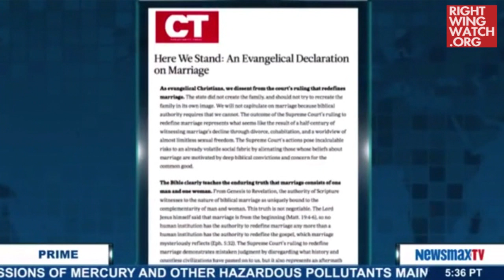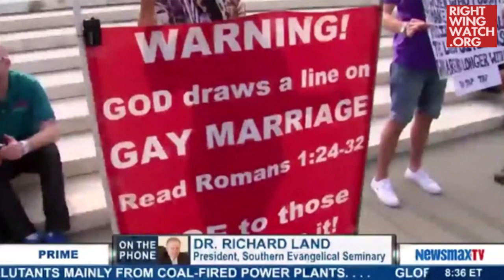RWW News: Richard Land: Marriage Equality Ruling Could Send Pastors To Jail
Right Wing Watch reports on the extreme rhetoric and activities of key right-wing figures and organizations by showing their views in their own words. In this video, Richard Land claims that the Supreme Court's marriage equality ruling could lead to pastors being jailed.